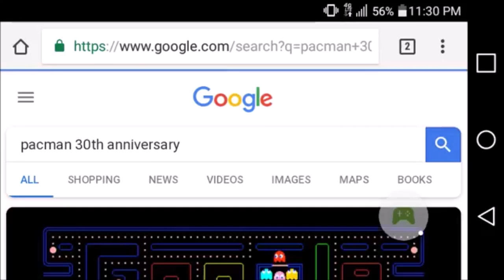Google Minigames (Google Cricket, Solitaire, Snake, & Pac Man)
The minigames from Google on Android phones.

Very Fun | LightDarkBlade93 plays Google Cricket - 0:00
LightDarkBlade93 plays Google Solitaire - 2:30
LightDarkBlade93 plays Google Snake - 5:03
LightDarkBlade93 plays Google Pac-Man - 7:36